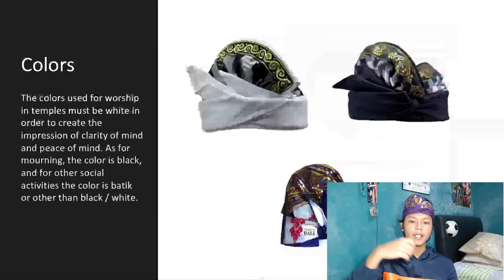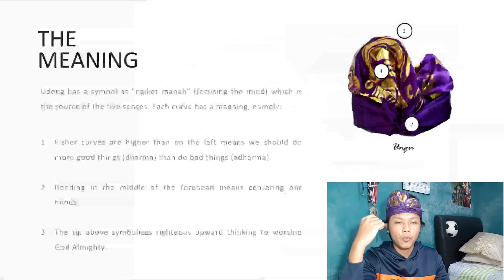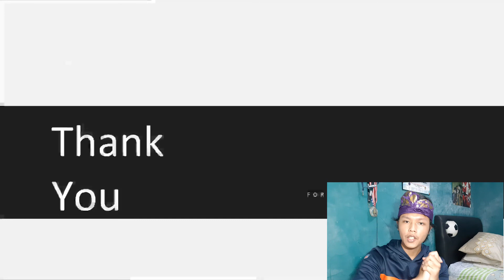2301955232 AudryFarrel LA43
BALINESS UDENG